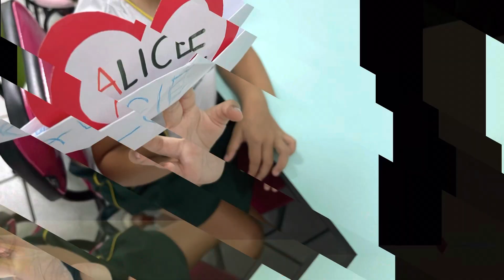Atividade para trabalhar nome/ Barquinho do nome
Atividade super legal para trabalhar nome e a socialização das crianças em sala de aula e uma música muito divertida e linda …
Créditos Doremipaty